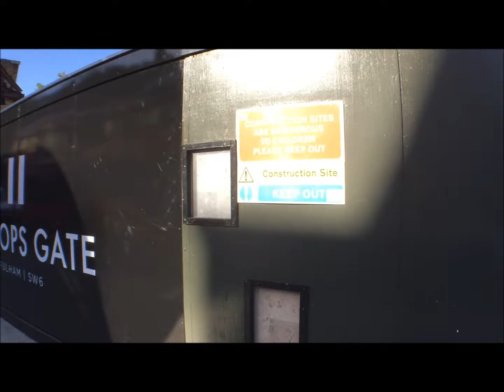London Freehold Investment | Mixed use Building A1 + C3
London freehold investment property, mixed use A1 + C3